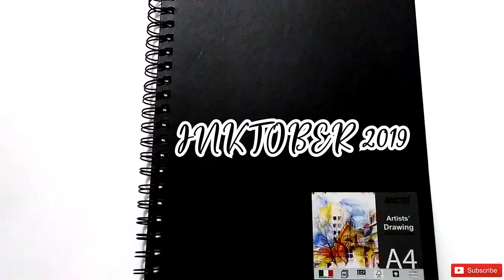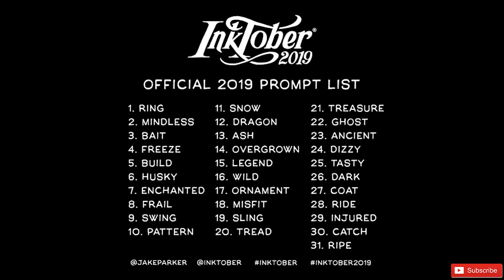My Inktober 2019 Sketchbook from day 1-31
So finally i am back with some new stuffs, sorry to keep you all waiting.
I was busy with the Inktober theme for the whole month of October.
Lets see what i made for this Inktober.